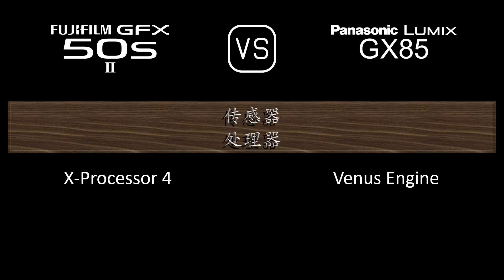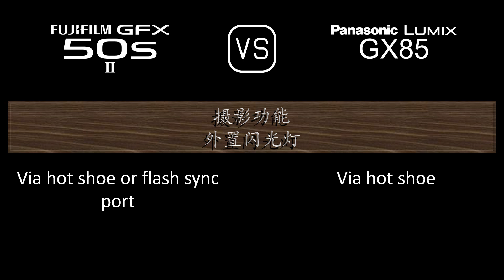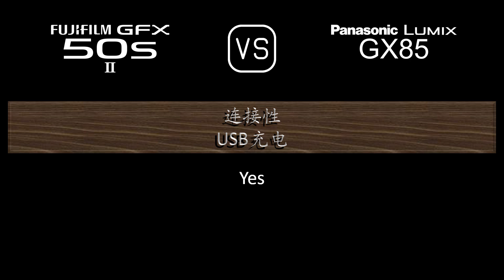Fujifilm GFX 50s II 与 Panasonic Lumix GX85 的规格比较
本视频是 Fujifilm GFX 50s II 与 Panasonic Lumix GX85 的功能概述和规格比较 (comparison of specifications)，希望对您有所启发。感谢您的支持。

00:24 推出
00:32 机身
00:41 传感器
01:05 图片
01:21 光学与对焦
01:50 屏幕
02:10 取景器
02:26 摄影功能
03:27 录像功能
03:43 贮存
03:47 连接性
04:16 物理特性
04:36 杂项